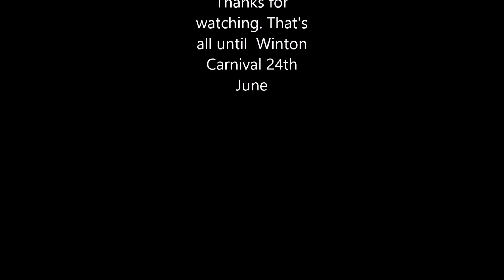Corfe Mullen 2017, from